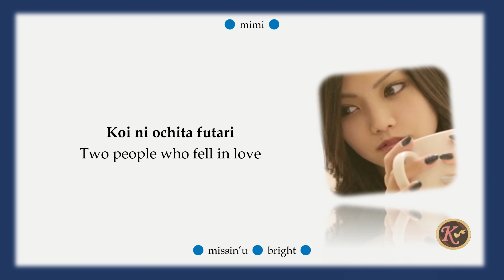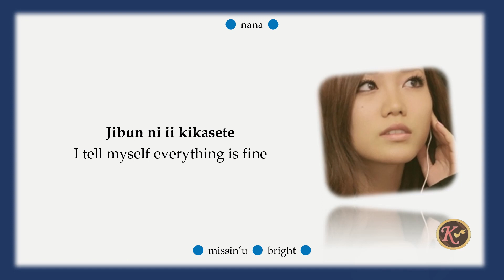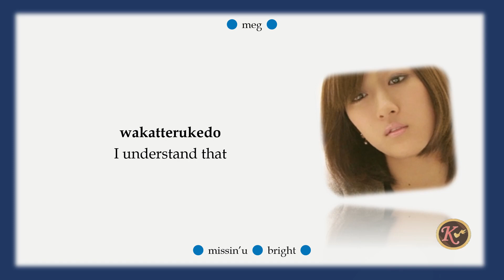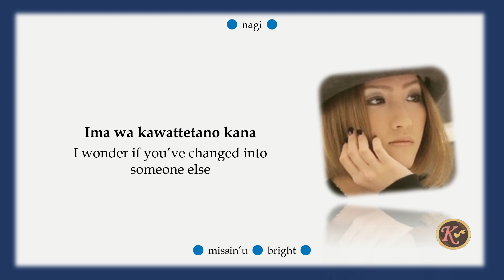BRIGHT - Missin' U [/Romaji/English Lyrics]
This was from their indie album so finding lyrics (especially the Kanji) was difficult. Anyways, enjoy!

SONG
Missin' U

ARTIST
BRIGHT